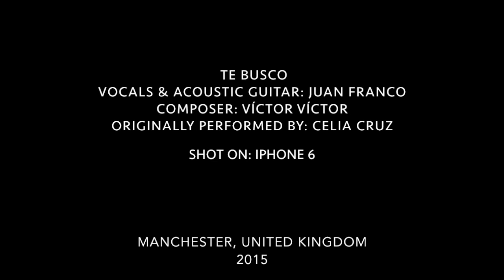Te Busco - Juan Franco. One-Shot One-Take.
Vocals & Acoustic Guitar: Juan Carlos Franco.
Composer: Víctor Víctor.
Originally Performed By: Celia Cruz.
Shot on iPhone 6.
One-Shot One-Take.
Manchester, United Kingdom. 2015.